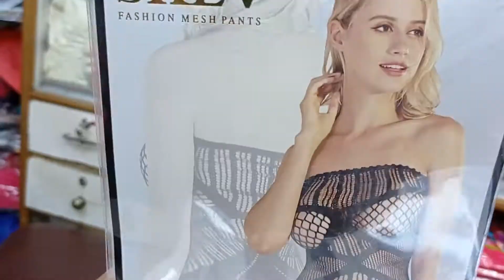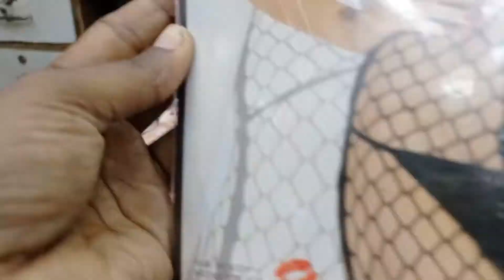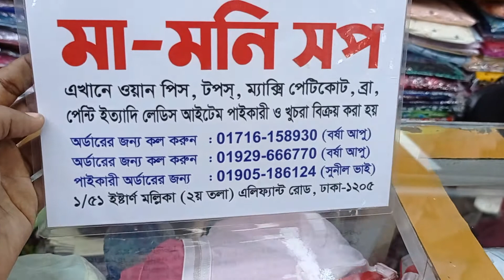সেক্সী নাইটি মাত্র 600 টাকায় পাবেন মামনি শপ এ 01905186124